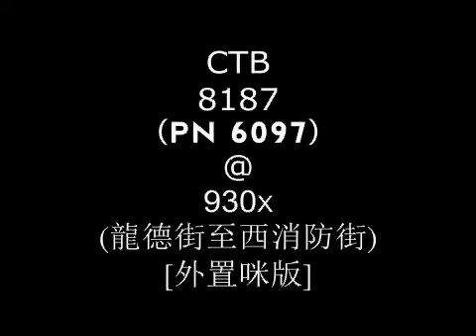[External Mic.] CTB Dennis Enviro 500 (8187) @ 930x (龍德街至西消防街)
Microphone Model : -
Vehicle specifications:
License Number: PN 6097
Model: Dennis Enviro 500 12m (A/C)
Engine: Cummins ISLe340b
Gearbox : ZF Ecomat 4 6HP604C
(Original) DSD (DSF format) - PCM 32bit float/96 - (Final EQ Version) PCM 24/96
ITU Loudness : -14 LUFS